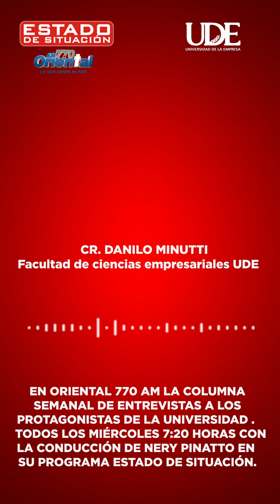UDE Danilo Minutti - Espacio en Radio Oriental 770 AM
📚🌎🎙️Espacio en Radio Oriental 770 AM. Una innovación de comunicación donde la UDE, una columna semanal con entrevistas a los protagonistas de nuestra Universidad. Todos los Miércoles a las 7:20 horas, durante 15 minutos en el programa "Estado de Situación" del Periodista, Investigador y Comunicador Nery Pinatto. Universidad de la Empresa. Tu carrera, Tu futuro.

La Universidad de la Empresa (UDE) es la primera Universidad del Uruguay privada, laica y con fuertes vínculos con el sector empresarial que cuenta con el apoyo de las más importantes Cámaras Empresariales y Asociaciones Profesionales del país, así como también de universidades del exterior.